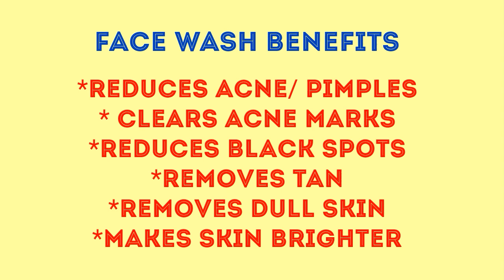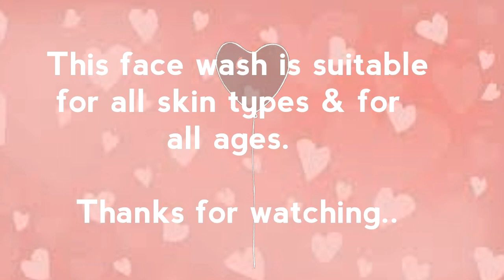DIY face wash powder 100% natural||മലയാളം||treat acne with herbal face wash powder||get bright skin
Hello everyone,

This is an easy diy face wash which is free from all chemicals so it's suitable for all ages & all skin types.